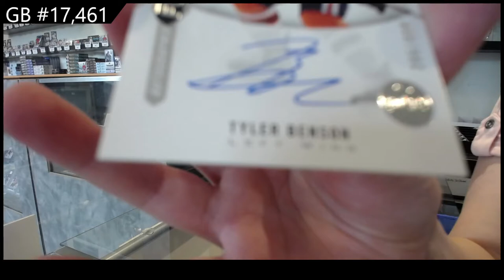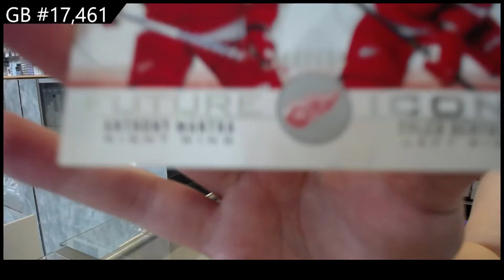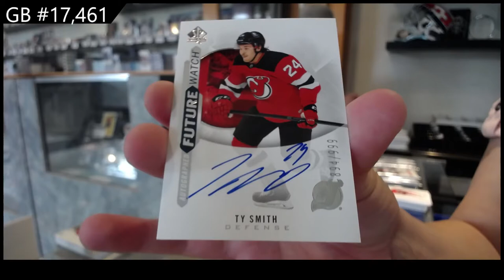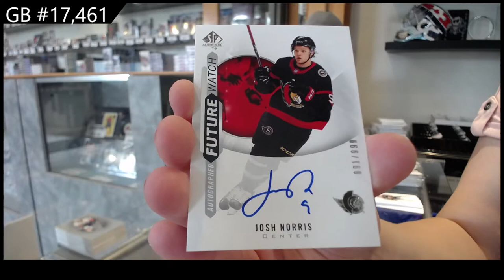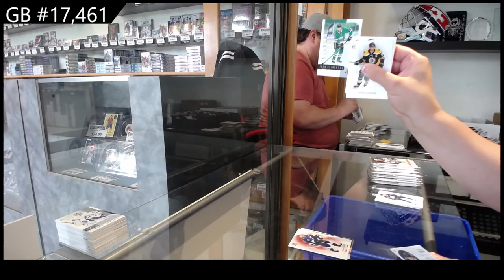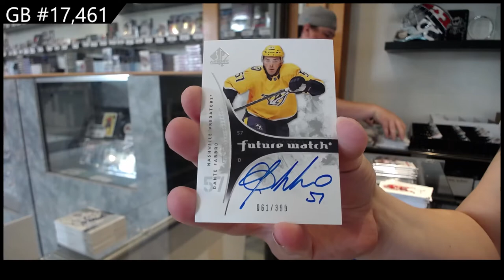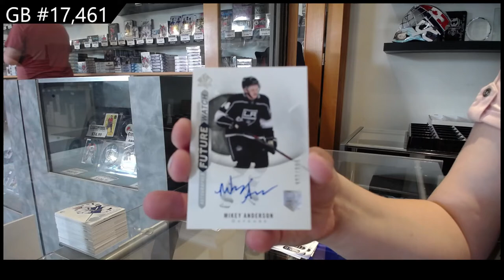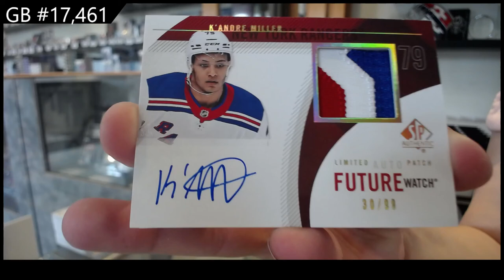20-21 @UDVids SP Authentic Hockey 8 Box Case Break - C&C GB #17,461